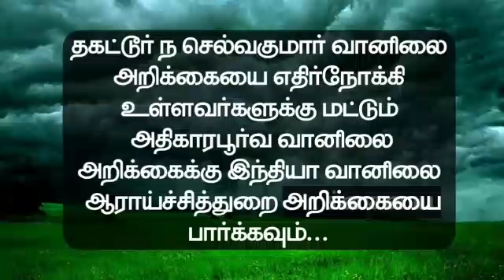ஜன30, 31 டெல்டா&தென் கடலோரம் தூறல் நனைக்கும். பிப்ரவரி1,2மத்திய,டெல்டா&தென்மாவட்டங்கள் மழை வாய்ப்பு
வணக்கம்.

 பயனாளிகள் அனைவரும்,

அறிமுகம் செய்யவும்.

நன்றிகள்.